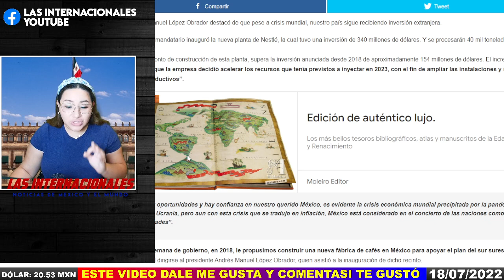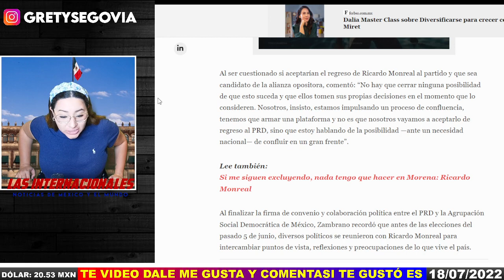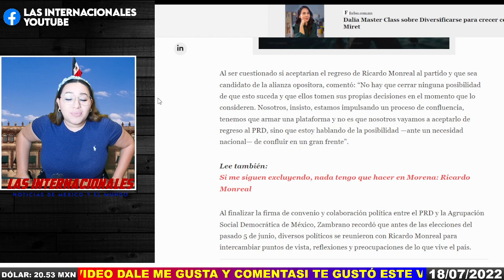AMIGO DE AMLO LO TRAICIONA! SE IRÁ A VA X MÉXICO PARA 2024! EL PUEBLO NO OLVIDA